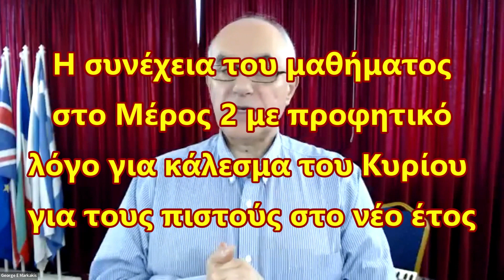Το «μάννα εξ ουρανού» είναι ο Άρτος της Ζωής - Μέρος 1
Μάθημα του Γιώργου Ε Μαρκάκη διαθέσιμο σε 2 βίντεο. Αυτό είναι το Μέρος 1 που είναι κυρίως το μάθημα για το «μάννα εξ ουρανού» που είναι ο Άρτος της Ζωής, δηλαδή ο Ιησούς Χριστός.
Το Μέρος 2 είναι κυρίως ένα είδος προφητικού λόγου - μπορείτε να το δείτε εδώ:
Άρτος της Ζωής - Μέρος 2 - Από πρωί σε πρωί διεγείρει το αυτί μου για να ακούω
Το πλήρες μάθημα σε κείμενο pdf:
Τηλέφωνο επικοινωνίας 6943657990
Σημειώσεις από αυτό το μάθημα:

Με την έναρξη του νέου έτους ο Κύριος μας καλεί σε μια (επαν)έναρξη μιας ανανεωμένης σχέσης μαζί Του διαμέσου του Λόγου Του, του γραπτού, και της ζωντανής Φωνής Του.

Ένα κλειδί γνώσης που αφορά την αιώνια ζωή είναι:
Ο άνθρωπος δεν θα ζήσει μόνον με ψωμί, δηλ. με φυσική τροφή, αλλά με κάθε ζωντανό λόγο (ρήμα) που εκπορεύεται από το στόμα του Θεού.

Αυτή η φράση είναι από την ιστορία της ΕΞΟΔΟΥ του Ισραήλ από την Αίγυπτο. Ήταν στην έρημο και δεν είχαν φαγητό να φάνε. Ο Θεός τους προμήθευε με υπερφυσικό τρόπο δίνοντας το «μάννα» από τον ουρανό ( Έξοδ. κεφ. 16, Αριθμ. κεφ. 11).

Αριθμοί 11:7 Και το μάννα ήταν σαν τον σπόρο τού κοριάνδρου, και το χρώμα του σαν το χρώμα τού βδέλλιου. 8 Ο λαός περιφερόταν μαζεύοντάς το, και το άλεθαν σε μύλο ή το κοπάνιζαν σε γουδί, και το έψηναν σε χύτρα, και έκαναν απ' αυτό ψωμιά στη στάχτη· και η γεύση του ήταν σαν γεύση λαγάνας από λάδι. 9 Και όταν κατέβαινε η δροσιά στο στρατόπεδο τη νύχτα, έπεφτε και το μάννα επάνω σ' αυτή.

Έξοδος 16:35 Και οι γιοι Ισραήλ έτρωγαν το μάννα [για] 40 χρόνια, μέχρις ότου ήρθαν σε κατοικημένη γη· έτρωγαν το μάννα, μέχρις ότου ήρθαν στα σύνορα της γης Χαναάν.

Ποια είναι η πνευματική σημασία της ιστορίας του μάννα; Τα λόγια του Ιησού στο Ματθ. 4:4 είναι από:

Δευτερ. 8:2 Και θα θυμάσαι ολόκληρο τον δρόμο, στον οποίο σε οδήγησε ο Κύριος ο Θεός σου τα 40 αυτά χρόνια στην έρημο, για να σε ταπεινώσει, να σε δοκιμάσει, για να γνωρίσει τα [όσα είναι] στην καρδιά σου, αν θα φυλάξεις τις εντολές του, ή όχι. 3 Και σε ταπείνωσε, και σε έκανε να πεινάσεις, και σε έθρεψε με μάννα, (που δεν γνώριζες ούτε οι πατέρες σου γνώριζαν), για να σε κάνει να μάθεις ότι ο άνθρωπος δεν ζει μονάχα με ψωμί, αλλ' ο άνθρωπος ζει με κάθε [λόγο] που βγαίνει από το στόμα τού Κυρίου…

16 ο οποίος σε έθρεψε στην έρημο με το μάννα, που δεν γνώριζαν οι πατέρες σου, για να σε ταπεινώσει, και για να σε δοκιμάσει, για να σε αγαθοποιήσει στα έσχατά σου·

Οι Ισραηλίτες έπρεπε να μάθουν πως να τρέφονται από το φαγητό που κατεβαίνει από τον ουρανό. Έτσι και οι πιστοί στον Ιησού Χριστό, αντί για να τρεφόμαστε από το πνεύμα του κόσμου, μετά από τη δική μας «Έξοδο» από τη «γη της σκλαβιάς» πρέπει να μάθουμε πως να τρεφόμαστε με το «μάννα» που κατεβαίνει από τον Ουρανό, που είναι ο «άρτος που δίνει ζωή». Το μάννα είναι ο ίδιος ο Ιησούς (ο άρτος της ζωής) που κατέβηκε από τον ουρανό

Ιωάννου 6:29 Ο Ιησούς αποκρίθηκε και τους είπε: Τούτο είναι το έργο τού Θεού, να πιστέψετε σ' [αυτόν] τον οποίον εκείνος απέστειλε. 30 Τότε, του είπαν: Ποιο σημείο, λοιπόν, κάνεις εσύ, για να δούμε και να πιστέψουμε σε σένα; Τι εργάζεσαι; 31 Οι πατέρες μας έφαγαν το μάννα μέσα στην έρημο, όπως είναι γραμμένο: «Άρτον από τον ουρανό έδωσε σ' αυτούς να φάνε».

32 Ο Ιησούς, λοιπόν, είπε προς αυτούς: Σας διαβεβαιώνω απόλυτα: Δεν σας έδωσε τον άρτο από τον ουρανό ο Μωυσής· αλλά, ο Πατέρας μου σας δίνει τον άρτο τον αληθινό από τον ουρανό. 33 Επειδή, ο άρτος τού Θεού είναι αυτός που κατεβαίνει από τον ουρανό, και δίνει ζωή στον κόσμο.

34 Του είπαν, λοιπόν: Κύριε, δώσε μας πάντοτε τούτον τον άρτο. 35 Και ο Ιησούς είπε σ' αυτούς: Εγώ είμαι ο άρτος τής ζωής· όποιος έρχεται σε μένα, δεν θα πεινάσει· και όποιος πιστεύει σε μένα, δεν θα διψάσει ποτέ.

53 Ο Ιησούς, λοιπόν, είπε σ' αυτούς: Σας διαβεβαιώνω απόλυτα: Αν δεν φάτε τη σάρκα τού Υιού τού ανθρώπου, και δεν πιείτε το αίμα του, δεν έχετε μέσα σας ζωή. 54 Όποιος τρώει τη σάρκα μου, και πίνει το αίμα μου, έχει αιώνια ζωή, και εγώ θα τον αναστήσω κατά την έσχατη ημέρα.

55 Επειδή, η σάρκα μου, αληθινά, είναι τροφή, και το αίμα μου, αληθινά, είναι πόση. 56 Όποιος τρώει τη σάρκα μου, και πίνει το αίμα μου, μένει σε ενότητα με μένα και εγώ σε ενότητα μ' αυτόν. 57 Όπως με απέστειλε ο Πατέρας που ζει, και εγώ ζω για τον Πατέρα, έτσι και όποιος με τρώει, θα ζήσει και εκείνος για μένα. 58 Αυτός είναι ο άρτος, που κατέβηκε από τον ουρανό· όχι όπως οι πατέρες σας έφαγαν το μάννα, και πέθαναν· όποιος τρώει τούτον τον άρτο, θα ζήσει στον αιώνα.

Ο Λόγος του Θεού από μόνος του έχει μέσα του ζωή (βλέπε Εβραίους 4:12) όπως ένας σπόρος έχει μέσα του ζωή. Όμως ο σπόρος από μόνος του δεν βγάζει ρίζες ούτε γίνεται δέντρο ενώ έχει μέσα του τη ζωή που μπορεί να γίνει ένα καρποφόρο δέντρο. Έτσι και ο Λόγος του Θεού, ενώ έχει μέσα του ζωή από μόνος του δεν μπορεί να οδηγήσει σε ζωή αιώνια.